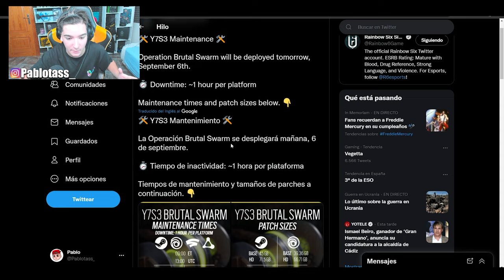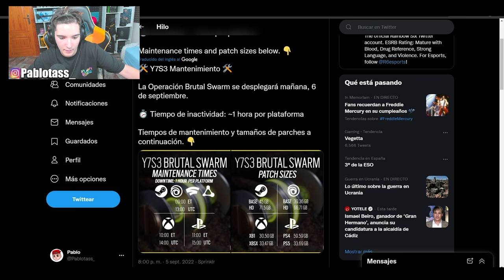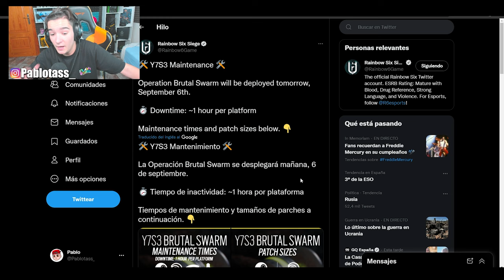⌚HORA CONFIRMADA de Brutal Swarm | RAINBOW SIX SIEGE | Pablotas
⏩En este Gameplay de Rainbow six siege en Brutal Swarm: HORA CONFIRMADA de Brutal Swarm

► ¡Sígueme!